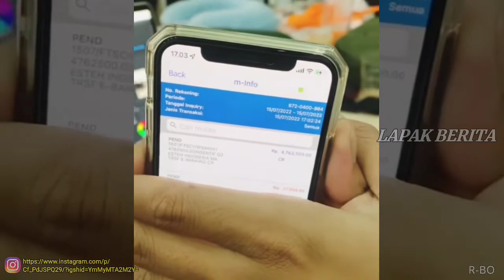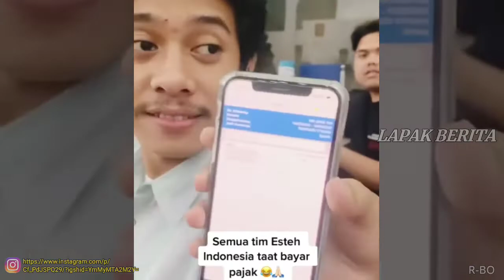PNS FULL SENYUM❗BARU SEHARI JADI KARYAWAN NAGITA SLAVINA, SEMUA PNS DAPAT BONUS HAMPIR 5 JUTA❗